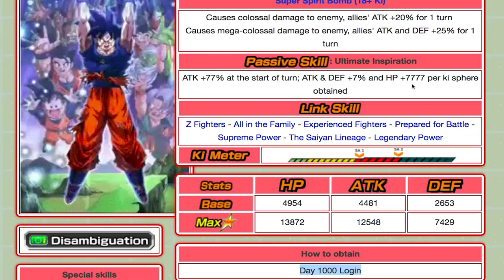NEWS ZUM LR GENKIDAMA GOKU: SO BEKOMMT MAN IHN (JP)! DBZ Dokkan Battle [Deutsch]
Nun wissen wir es, so bekommt man den LR Genkidama Goku!

🔴LIVESTREAM: Mo, Mi & Fr 20:30 - 22:00 Uhr